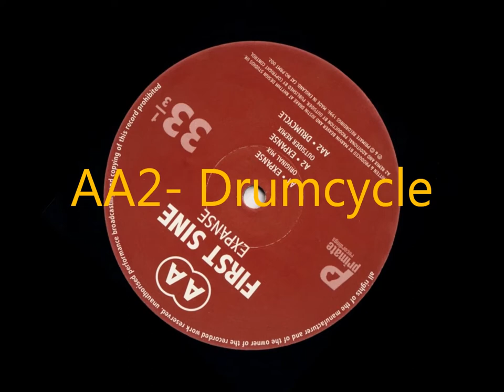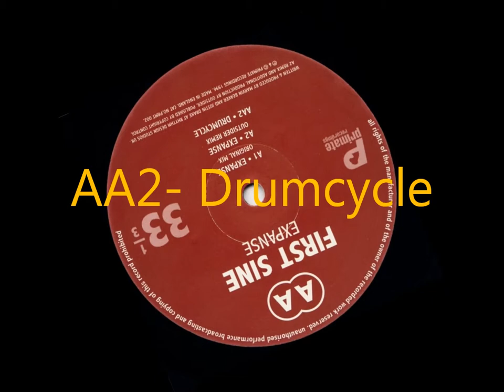First Sine - DrumCycle (1996)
Label: Primate Recordings (PRMT 002
From: First Sine ‎– Expanse EP
Written-By, Producer: Justin Drake, Marvin Beaver